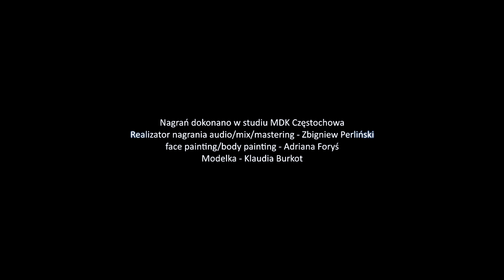VooDoo - Pocałunek Śmierci - Kiss of Death (official video) 2019.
Pocałunek Śmierci - Kiss of Death  - VooDoo Krakow Poland  (official video) 2019.
Muzyka: - Andrzej Knapp / Ryszard Krupa
Słowa - Piotr Foreman Foryś
Produkcja - Ryszard Krupa
Realizator nagrania audio/mix/mastering - Zbigniew Perliński
Face painting/Body painting - Adriana Foryś
Modelka - Klaudia Burkot

Zespół VooDoo w składzie:
Ryszard Krupa. gitara
Andrzej Knapp. gitara
Piotr Foreman Foryś. wokal gościnnie
Tomek Kluźniak. gitara basowa
Wiktor Kierzkowski. perkusja
Adam Drzewiecki. klawisze
Gosia Kotwica. chórki

Realizacja Video. ZION Films